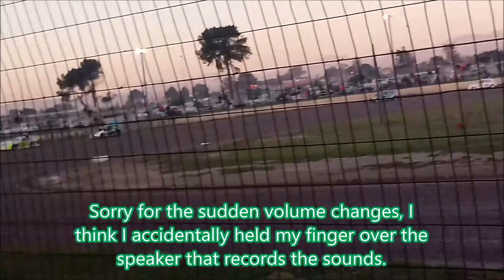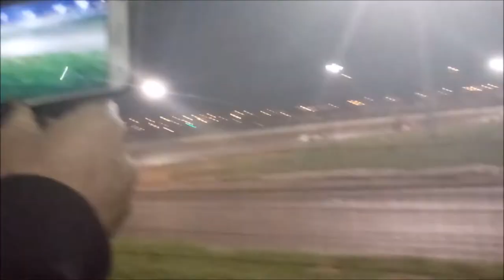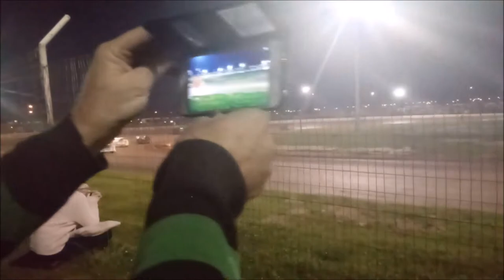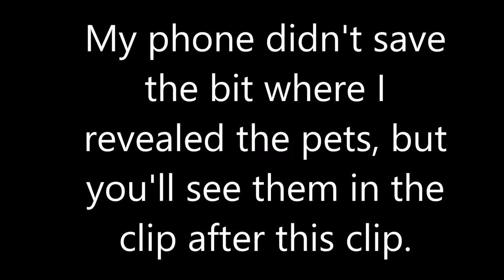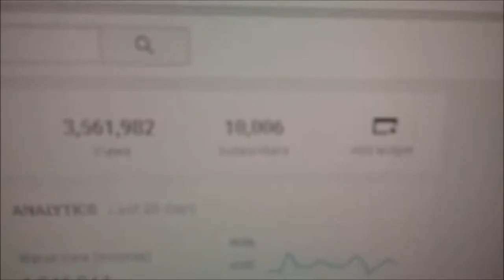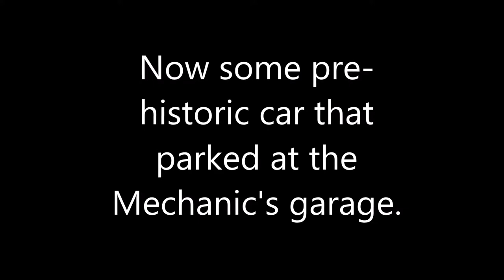SkinnierVlog 2 Stock Car Racing and 10k subs!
You're the best! I promised a mega crash video for my 10k subscriber video, but first I made this video. I promise I will still make that mega crash video, but there's still a lot of work to do on that. For now, enjoy this video!